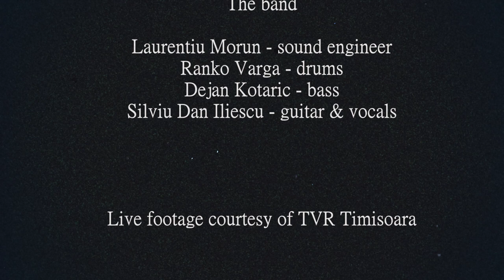AXiS | Live at Rock For Revolution 2022 | Full Concert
Full performance of the Romanian-Serbian power trio AXiS at RockForRevolution marking 33 years of freedom from the Communist regime.
Get a glimpse of some never before heard songs, which will be featured on the band's upcoming album

Setlist:

1. Dazzling Woman
2. Ain't Got No Tears
3. Somewhere in Time and Space
4. Wild Soul
5. Until the Night Ends

Laurentiu Morun - Sound Engineer
Ranko Varga - Drums
Dejan Kotarčić - Bass
Silviu Dan Iliescu - Guitar/Vocal

Video: TVR Timisoara
Mix: Silviu Dan Iliescu
Master: Alin Luculescu

Special thank to:
Codruta Magurean
Florin Mihoc
Benny J. Morgan

ElectricPeace OUT NOW